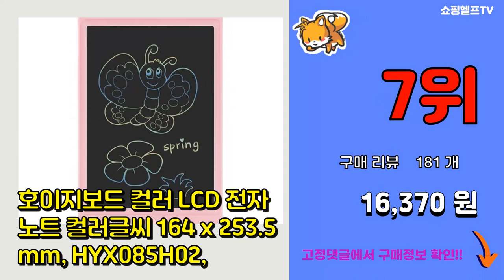드로잉패드 추천 판매순위 Top10 || 가격 평점 후기 비교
❤️❤️❤️요즘 가장 많이팔린 드로잉패드 추천❤️❤️❤️

[00:01]
10위. 아이윌 아기상어컬러 LCD 스마트 드로잉패드 세트, 혼합색상 [26,120원]

[00:06]
9위. LCD 전자 만능 그림패드 151 x 232 mm, 화이트 [8,300원]

[00:11]
8위. 지니큐 290mm 전자 드로잉 패드, NOTE-1200L, 블루 [10,490원]

[00:16]
7위. 호이지보드 컬러 LCD 전자노트 컬러글씨 164 x 253.5 mm, HYX085H02, [16,370원]

[00:21]
6위. 엠디디지탈 LCD 전자노트, ENOTE 12, 블랙 [15,150원]

[00:26]
5위. 핑크퐁 아이윌 핑크퐁컬러 LCD 스마트 드로잉패드 세트, 혼합색상 [24,630원]

[00:31]
4위. 프리미엄 전자 메모 노트, MPL-ENOTE8 [6,420원]

[00:36]
3위. 와콤 원바이와콤 소형 태블렛 CTL-472, Black + Red [53,900원]

[00:41]
2위. 놀이자신감 스케치 놀이 캐릭터 전자노트 21.59cm, 핑크래빗 [9,900원]

[00:46]
1위. #[쿠팡수입] 샤오미 LCD 드로잉 태블릿PC 225 x 318 mm, 혼합색상   [23,590원]